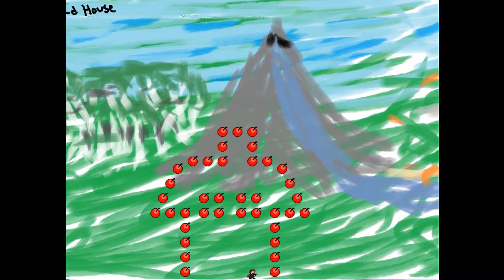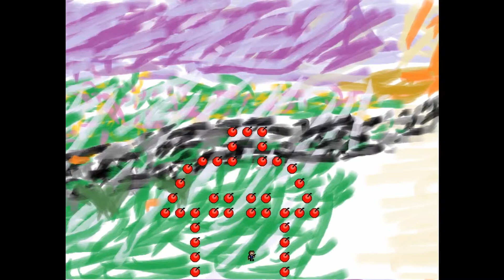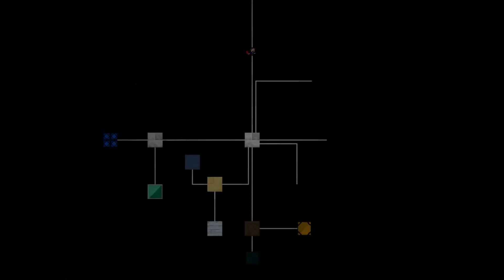Crimson Needle 3 - Floor 31 (Part 2)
I had a bad time in the Bad House.

Game: Crimson Needle 3
Creators: Kalemandu, PlasmaNapkin, and Zero-G